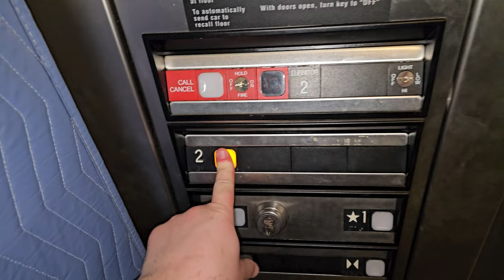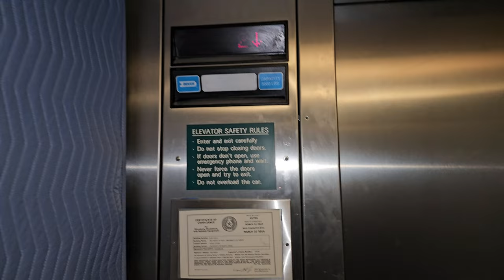Dover Service Elevator Radio TV Film & Performing Arts University of North Texas (UNT) Denton, TX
Service Elevator Radio TV Film & Performing Arts The University of North Texas (UNT) Denton, TX

Brand: Dover
Speed: Hydraulic
Installed: 2000
Modernizations: None